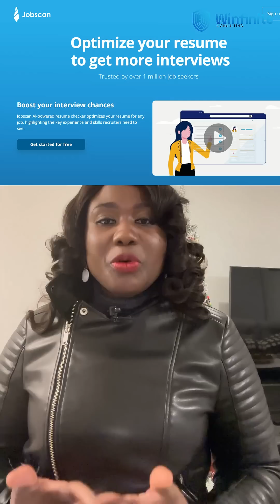Top 3 AI Tools To Land Your Dream Cybersecurity Job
Tune into my latest video to find out the top 3 AI tools that can revolutionize your journey to securing your dream Cybersecurity role. Don't miss out!

Instead of worrying about AI taking your job, why not let it work for you and help land you your dream job 🫰🏾👨🏾‍💻